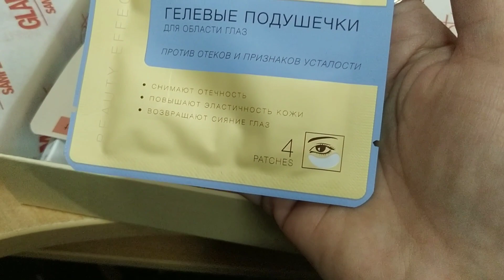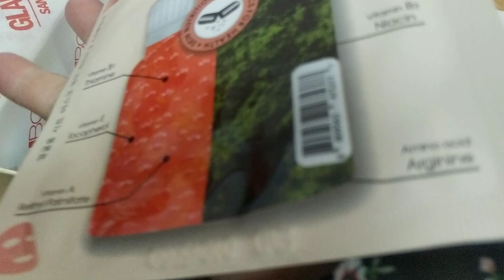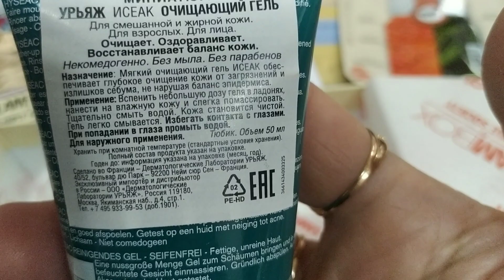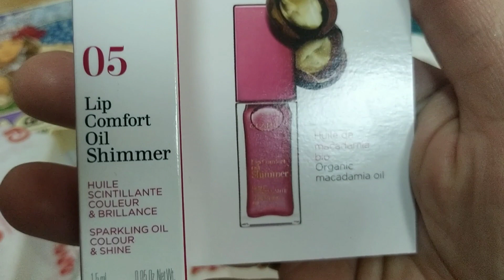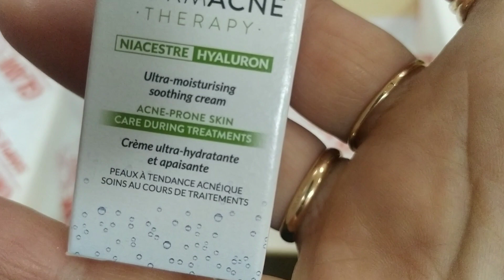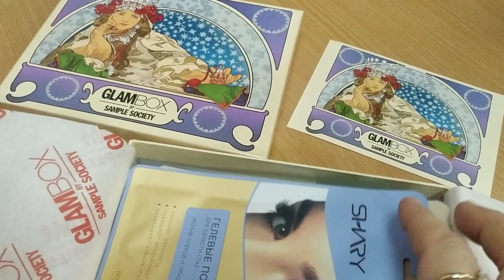Коробочка GLAMBOX октябрь 2022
Приглашаю к просмотру всех любителей коробочек красоты!!